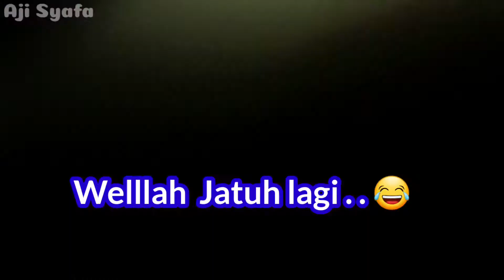DISKUSI SAMA ALLAH TENTANG MASALAH TERBERAT HIDUP KITA - Ustadz Adi Abdillah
Diskusi sama Allah tentang masalah kita itu penting banget lhoo yaa . .